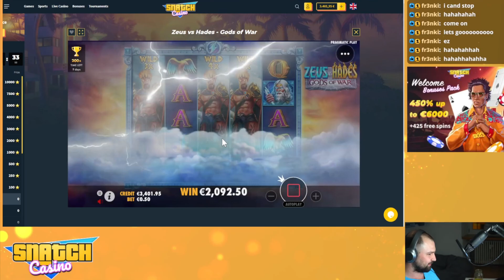Zeus Vs Hades x4000 Huge WIN On Snatch Casino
KICK : Kick.com/Salty

Excitement filled the air as the reels of the Zeus Vs Hades slot machine spun vigorously at Snatch Casino. The anticipation grew with each passing moment, and then it happened - a big win of epic proportions! The symbols aligned perfectly, unlocking the elusive x4000 multiplier, and the screen exploded with dazzling lights and thunderous sounds. The lucky player couldn't believe their eyes as their initial bet multiplied, creating a life-changing moment. With a triumphant shout of victory, they celebrated their big win on Zeus Vs Hades, savoring the exhilarating rush that only a casino jackpot can deliver. This legendary win etched their name into the annals of Snatch Casino's history, and their tale of triumph spread like wildfire, inspiring others to try their luck at the mythical slot game.